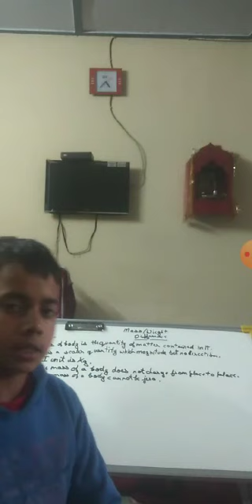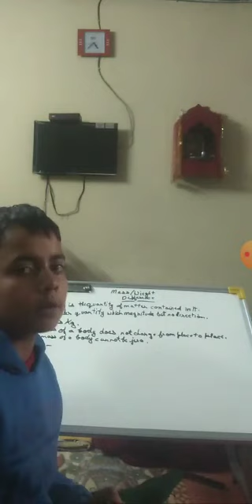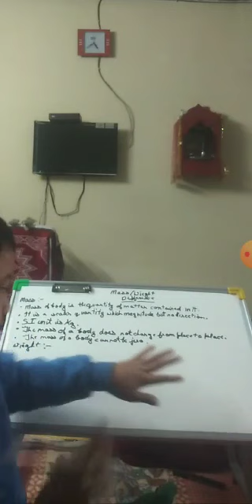Class 10th Mass basics by Bhavesh education science ncert #